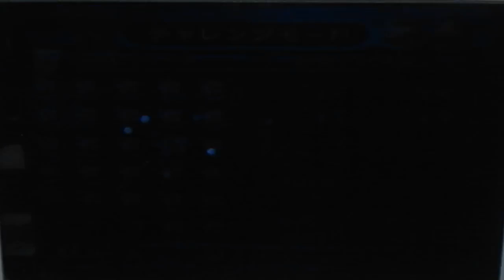【Wiiピクミン2】ショイグモの巣 18340点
自己ベストは18342だけどとりあえず